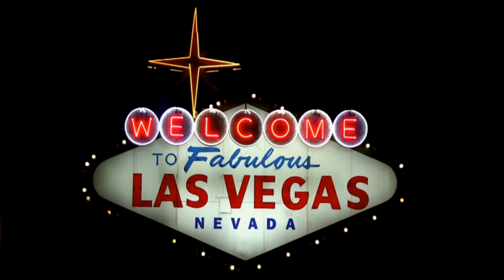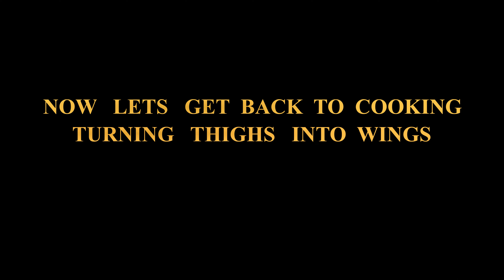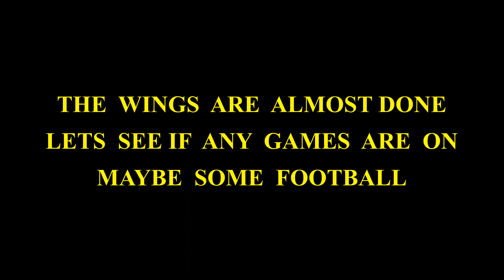KETO HALFTIME FOOD TOM GARVEY the KETO COOK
TURN CHICHEN THIGHS INTO WINGS, SAVE A TON OF MONEY ANT THERE JUST AS GOOD IF NOT BETTER. BLOOD WORK DONE AND TIME TO CELEBRATE THE KETO LIFESTYLE.NOW GETTING READY FOR THE FOOTBALL SEASON AND DIFFERENT FOODS FOR HALFTIME AND KEEPING IT KETO.THIS IS SO GOOD AND HEALTHY ITS AMAZING. TOMGARVRYtheKETOCOOK CHECK OUT THIS VIDEO..